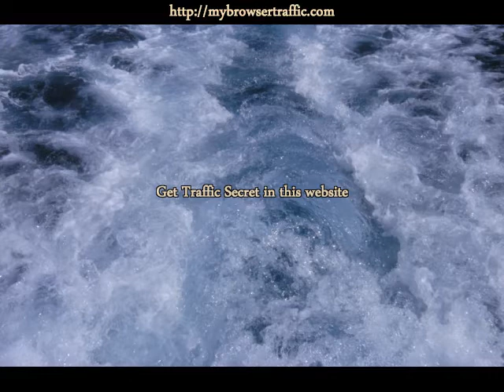Website Traffic - The Truth About Internet Marketing Specialists Colorado.mp4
Click here to explode your website traffic